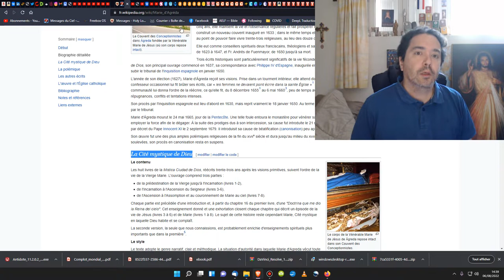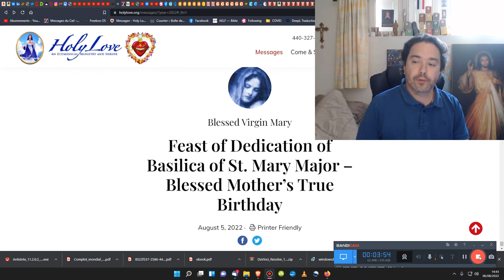RÉVÉLATIONS ! LES DIFFÉRENTS ÂGES DE LA SAINTE FAMILLE (NAISSANCE, MARIAGE, MORT - Maria d'Agreda)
🎁Pour un don en Bitcoin (BTC) :
1EDkdEqg1yCEXRyezortD5xUFAugH3a3Gc